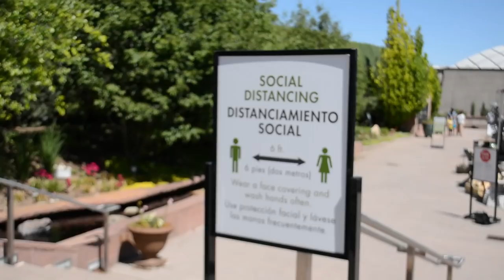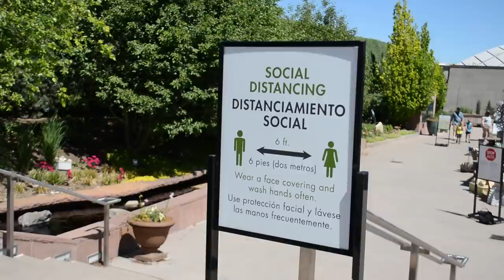Fears & Failures // SIDE HUSSELEN no.15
Far past due for another Side Husselen update. For those unfamiliar with this series of videos, in SH I delve more into my own journey and insecurities as I try and build a creative career here online. I know I have a lot of privilege behind me that has made my journey thus far possible, and I always want to acknowledge that too. Living at home hasn't been so bad in a year when so many are isolated from their loved ones. I understand I am so lucky in a multitude of ways. I hope all of you are safe, and I wish you continuing courage as the pandemic rages on ❤

Footage taken at The Denver Botanical Gardens in June, in the Rocky Mountains along Guanella Pass in October, and in some backcountry where a bison herd live just earlier today in November.